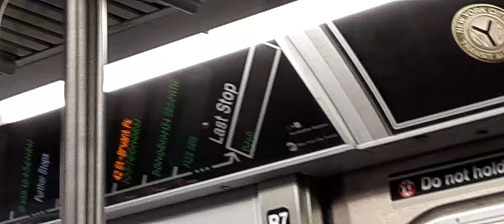💀.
Jamaica yard I swear.